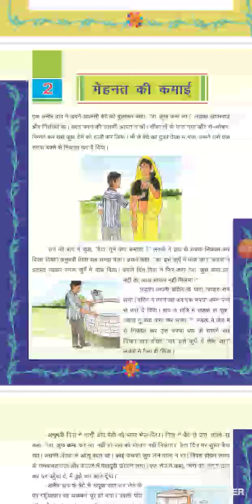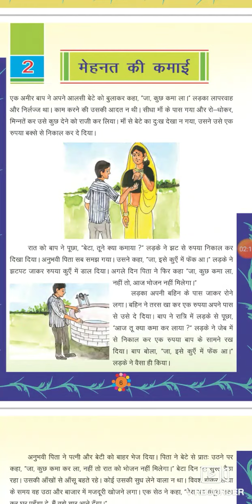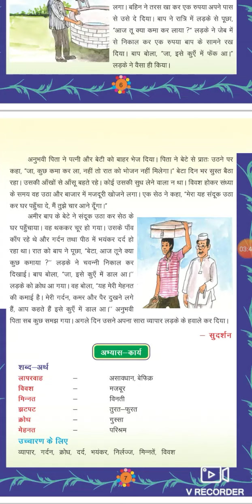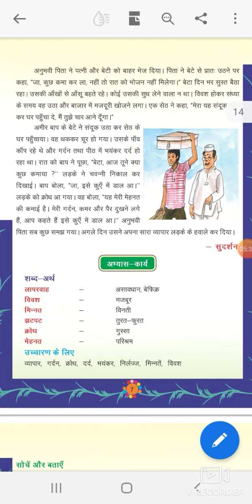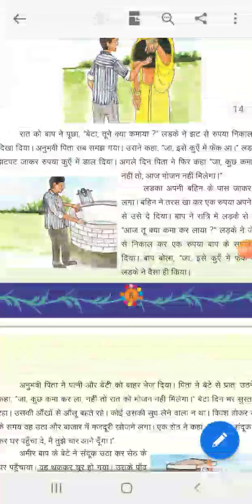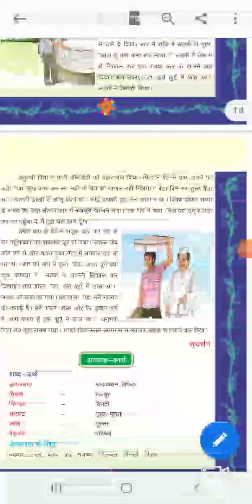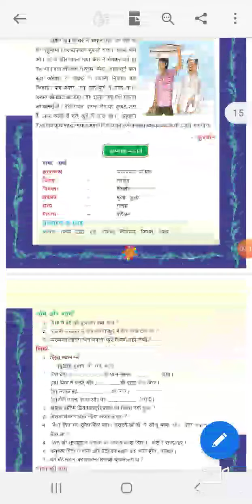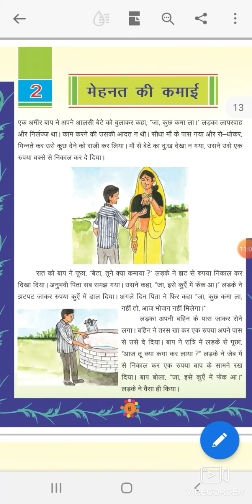कक्षा 5th मेहनत की कमाई (कहानी)|| हिन्दी|| By Rana Ram|| RBSE|| NCERT